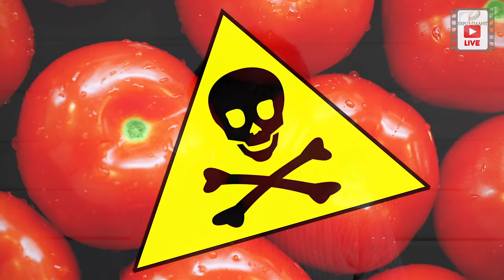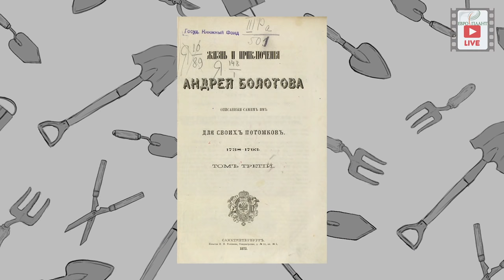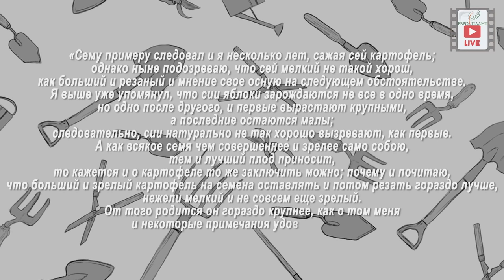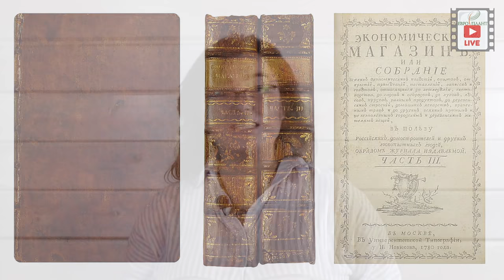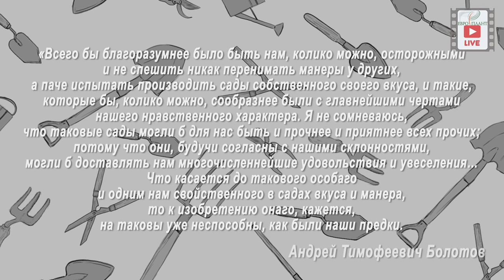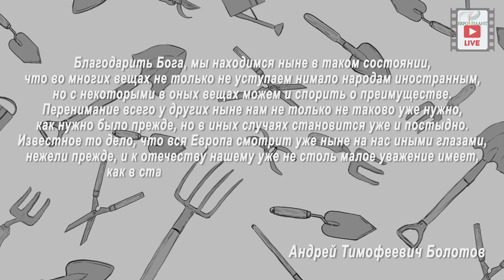Болотов А.Т. Сыны Отечества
Болотов А.Т. Сыны Отечества. У нас на канале много сюжетов посвященным ботаникам из Голландии, Швеции, Германи. , но о наших Сынах Отечества мы пости ничего не рассказывали. Этим сюжетом мы открываем рубрику о ботаниках, которые сыграли важную роль в развитии агрономии, декоративного садоводства и ландшафтного дизайна в нашей стране. Первый о ком хотелось бы рассказать - это Андрей Тимофеевич Болотов, человек о котором можно рассказывать до бесконечности.